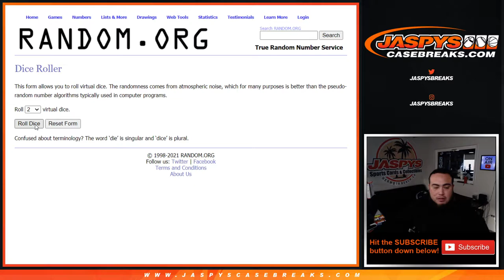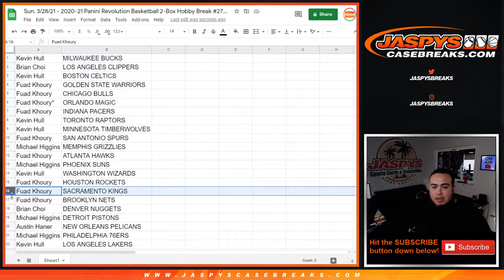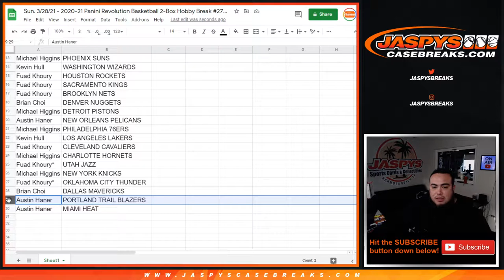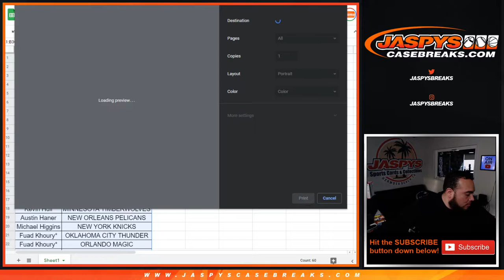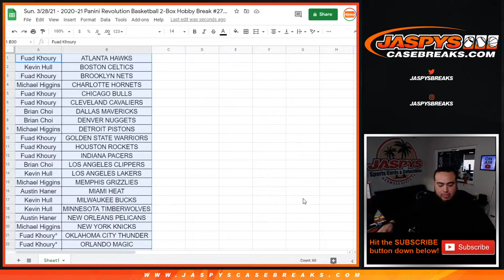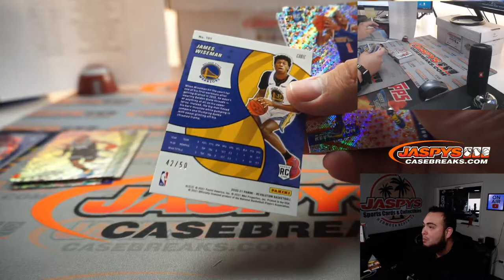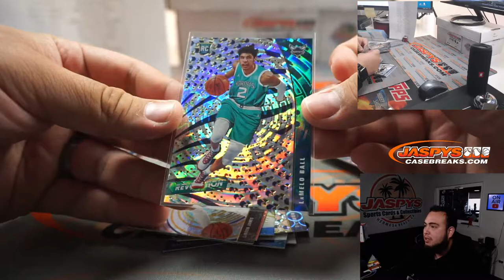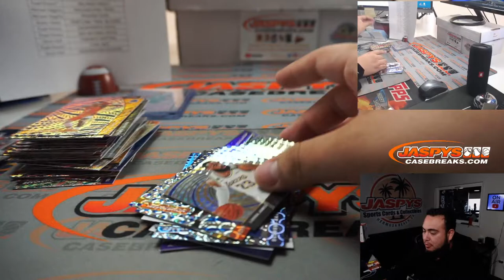Sun. 3/28/21 - 2020-21 Panini Revolution Basketball 2-Box Hobby Break #27 *3 RT EACH*